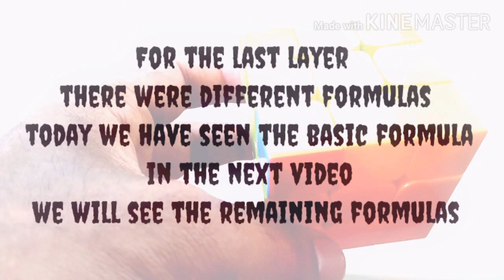How to solve 3x3 rubik's cube in tamil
Solving 3x3 rubik's cube in tamil basic method for the beginners